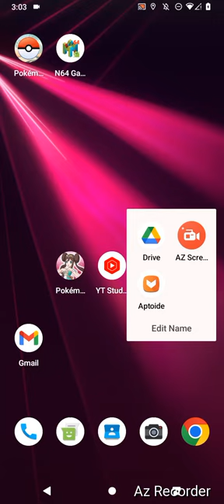Pokemon Master's EX, "Norman Gym Complete!" By GordonHai (^_^) !